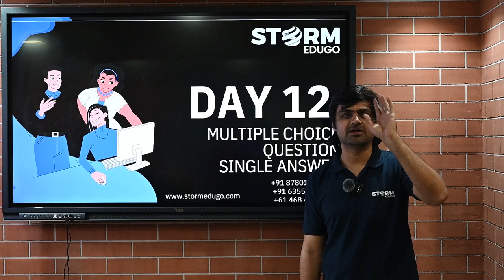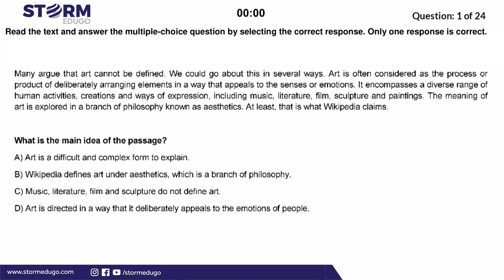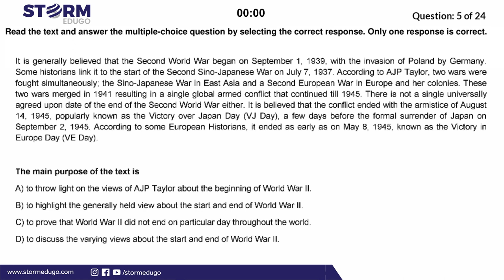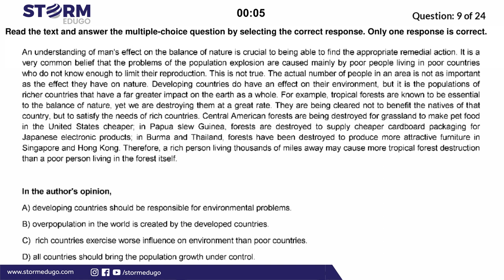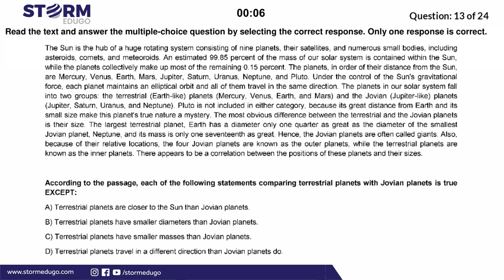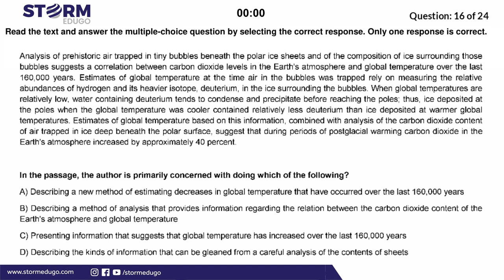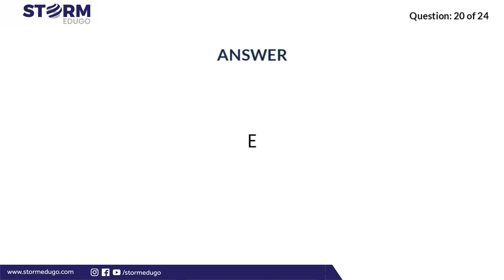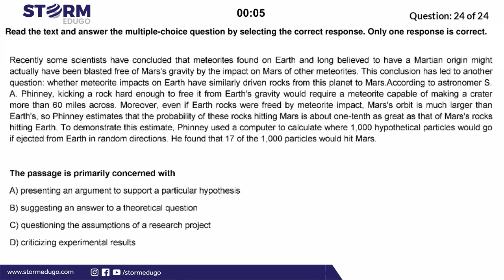Day 12 | Multiple Choice Questions Single Answer | 20 Days 20 Topics | PTE Academic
20 Days 20 Topics with Mr. Vinay Jaisinghani (PTE Certified Trainer)

Day 8 : Fill in the Blanks Reading & Writing (Reading Module)
Day 9 : Multiple Choice Question Multiple Answers (Reading Module)
Day 10 : Re-Order Paragraph (Reading Module)
Day 11 : Fill in the Blanks Reading (Reading Module)
Day 12 : Multiple Choice Questions Single Answer (Reading Module)
Day 13 : Summarize Spoken Text with Template (Listening Module)
Day 14 : Multiple Choice Questions Multiple Answers (Listening Module)
Day 15 : Fill in the Blanks Listening (Listening Module)
Day 16 : Highlight Correct Summary (Listening Module)
Day 17 : Multiple Choice Questions Single Answer (Listening Module)
Day 18 : Select Missing Words (Listening Module)
Day 19 : Highlight Incorrect words (Listening Module)
Day 20 : Write from Dictation (Listening Module)

Adelaide: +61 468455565 | 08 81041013

👥 Engage with our expert consultants for tailored guidance!
📍 30 Currie street, Suite 4.03, Adelaide, SA 5000